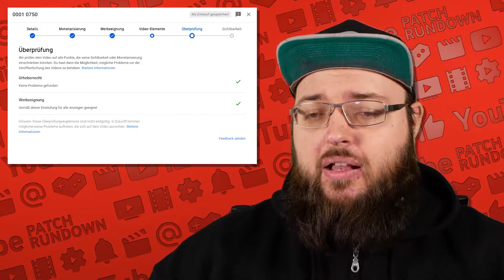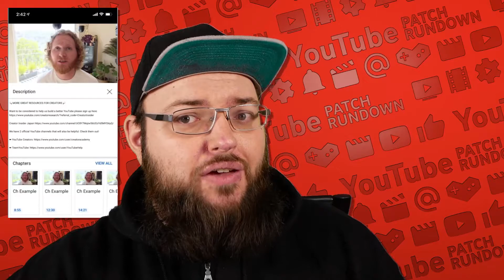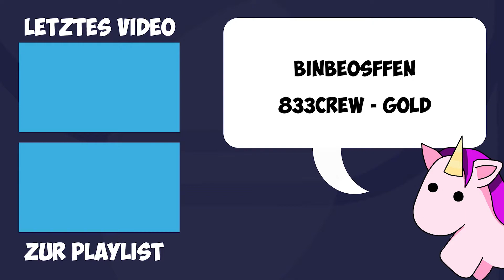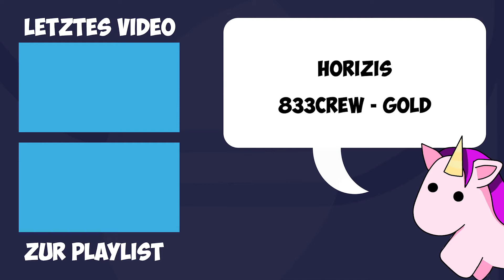Mehr Videos für Monetarisierung verfügbar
Der YouTube Patch Rundown vom 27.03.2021
Auch auf dem KWMedia Kanal

Bekannte Fehler:

Launches:
0:00 KWMedia UG
1:14 Dislike Button ohne Zähler für einige Nutzer
2:38 Pre Publish Check 100% launch
3:27 Explore Seite für Desktop
4:38 Upgrade für mobile Videobeschreibungen
5:42 YouTube Player auf Twitter
6:20 Mehr Inhalte für grüne Monetarisierung
AFG Richtlinien samt Beispiele: